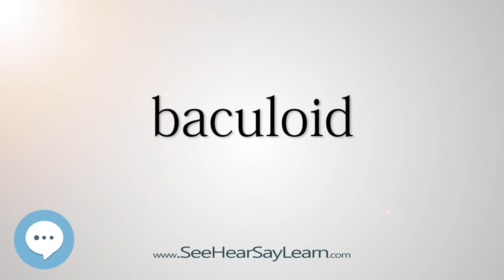baculoid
This video is about "baculoid".